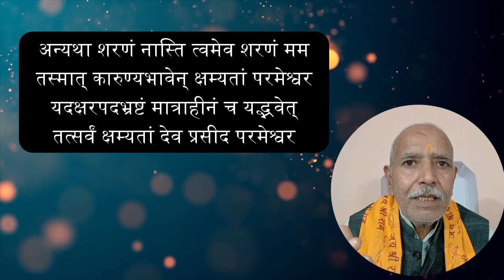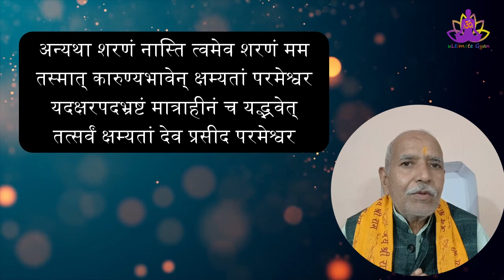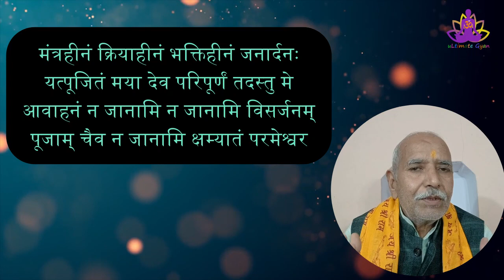पूजा के अंत में🙏🏼इन 4 मंत्रों में से कोई भी एक जरूर पढ़ें🚩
अन्यथा शरणं नास्ति त्वमेव शरणं मम
तस्मात् कारुण्यभावेन् क्षम्यतां परमेश्वर
यदक्षरपदभ्रष्टं मात्राहीनं च यद्भवेत्
तत्सर्वं क्षम्यतां देव प्रसीद परमेश्वर

मंत्रहीनं क्रियाहीनं भक्तिहीनं जनार्दनः
यत्पूजितं मया देव परिपूर्णं तदस्तु मे
आवाहनं न जानामि न जानामि विसर्जनम्
पूजाम् चैव न जानामि क्षम्यतां परमेश्वर